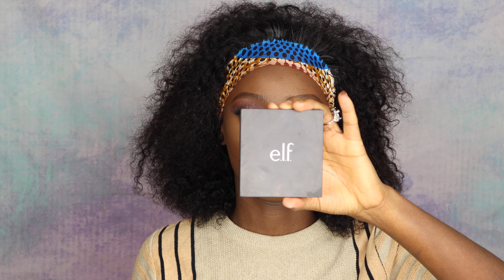FULL FACE USING DRUGSTORE MAKEUP TUTORIAL | DARK SKIN MAKEUP (BEGINNER FRIENDLY) | OKEMUTE UGWUAMAKA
Hi darls,

In this video i show you guys a full face drugstore makeup tutorial using products from my drugstore makeup starter kit I shared with you guys.It’s self explanatory and also beginner friendly.

Eyes : The nubian 2 by Juvia’s place

Pigment & Glitter : AliExpress

Lashes : AliExpress

Face :
Melanie mills gleam body radiance in “deep gold”
Maybelline superstay foundation in “Deep bronze”
LA girl concealer “chestnut” and “fawn”
Sacha buttercup setting powder
Cover girl bronzer
Loreal mattifying powder